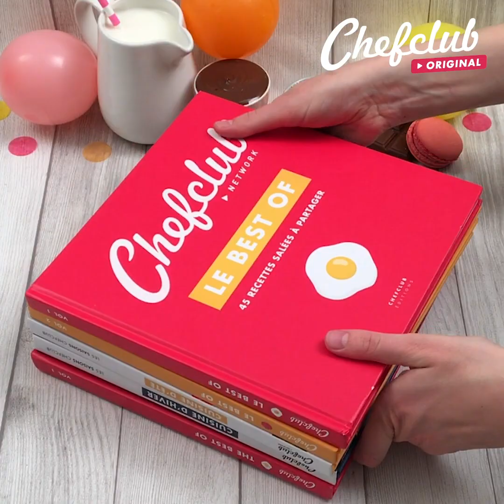플레이팅과 베이킹의 쉬운 꿀팁 👩‍🍳 디저트 마무리 데코 노하우 🍰 특이하고 예쁜 컵케이크 장식하기 👨‍🍳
맛있는 음식을 만들었는데 플레이팅 스킬이 부족해서 사진으로 남길 수 없었다는 슬픈 사연을 듣게 되었어요. 그래서 준비했습니다 ! 맛과 멋 전부 살릴 수 있는 멋진 요리사와 파티셰가 되기 위해 잔머리 굴린 디저트 데코 팁과 간단한 식사 플레이팅 아이디어를 공유합니다. 이제는 당당합시다, 자신감을 갖고 손님 초대에도 벌벌 떨지 말자구요 ^^

고급 디저트로 업그레이드 팁
쉐프님께 배우는 플레이팅
컵케이크 디자인 9가지

셰프클럽 팔로우하기? 바로 여기 클릭 ! 그리고 푸쉬 알림을 받으세요 🔔

셰프클럽에 오신것을 환영합니다. 저희의 미션은 모두가 부엌에서 즐겁게 요리하는 것입니다!
저희의 쉽고 간단하고 재치있는 레시피들은 여러분들을 놀라게 할겁니다.
다음에 있을 가족과의 점심식사, 아이들과의 요리시간, 친구들과의 간단한 술자리를 빛내기 위한 영감을 찾으신다면 혹은 매일매일의 저녁식사를 위한 간단한 아이디어들을 얻고싶다면 쉐프클럽과 함께하시죠!

가입하셔서 저희 새소식을 알림으로 받아보세요 !

모든 레시피들은 저희 사이트에서도 만나보실 수 있습니다